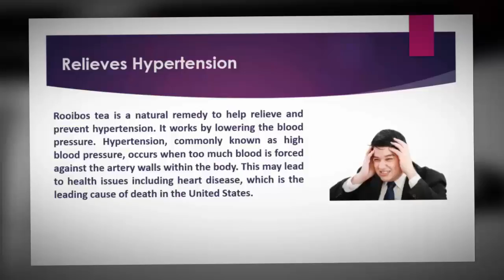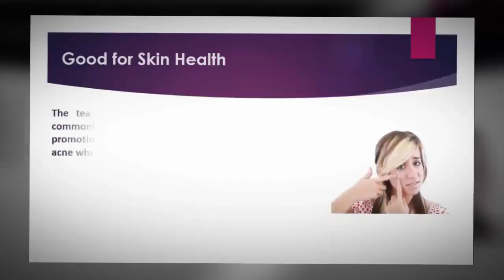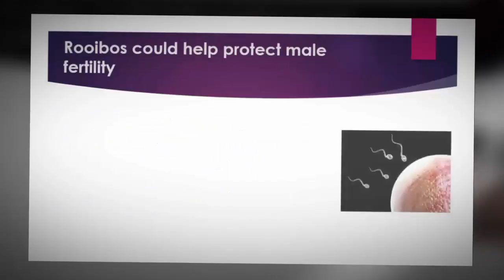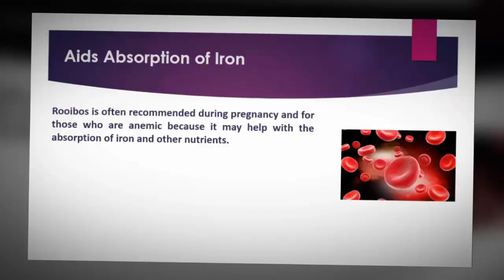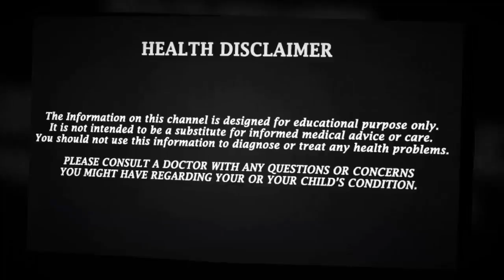Red Tea Detox Lose Weight Loss Weight With Red Tea Detox This WORKS!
The Red Tea Detox is a brand-new cleansing program that detoxifies the body and sheds pounds quickly and safely. It allows almost anyone to lose 14lbs in just 14 days.

Liz Swann Miller, creator of The Red Tea Detox, is a six-time best-selling author with over 10 years of experience as a practicing Naturopath (ND).
Two of the three principles are against how most doctors say you should go about losing weight but combined with the tea they are producing amazing results in dieters across the world.

The three principles are:

• Principle 1 - Eat MORE, Weigh LESS. The old rules of dieting have been telling you to eat less... so you end up feeling deprived and starving with tiny portions. Forget about that.

• Principle 2 - Reduce STRESS, Restore Hormone BALANCE. This new rule is about reducing your chronically high stress levels and balancing your hormones. You will feel CALMER and Weigh LESS.

• Principle 3 - Exercise LESS, lose MORE Weight. Scientists have made astonishing discoveries ... and a recent breakthrough is something scientists call the exercise “sweet spot.” Your sweet spot is the exercise intensity level where the full fat-burning power of your body is unleashed, so your body draws on fat stores for fuel. You are NOT exercising harder. You are exercising smarter. Do this right, and fat layers under your skin vanish... excess pounds disappear... you can drop a dress or a pant size in 2 weeks... as your whole body becomes firmer, sexier and trimmer.